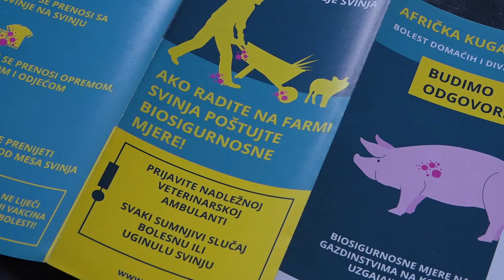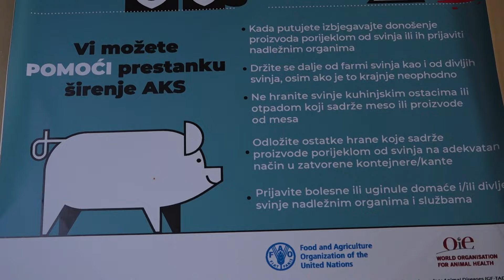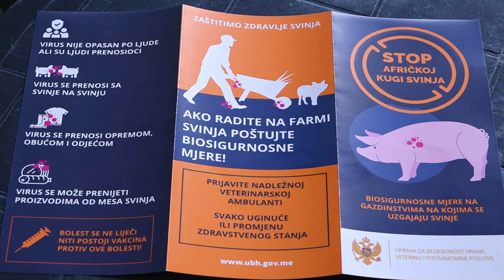Zbog afričke kuge kontaminirano područje Crkvica